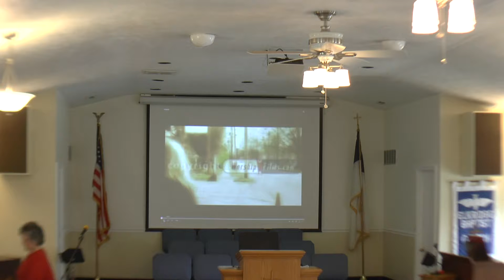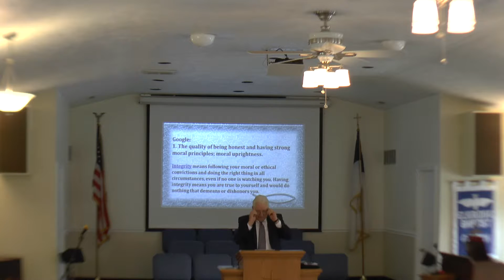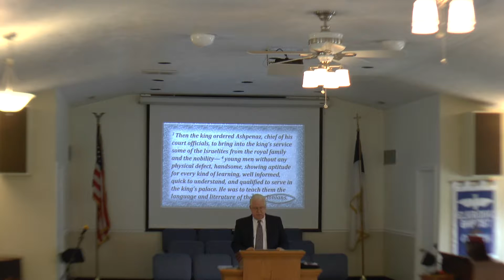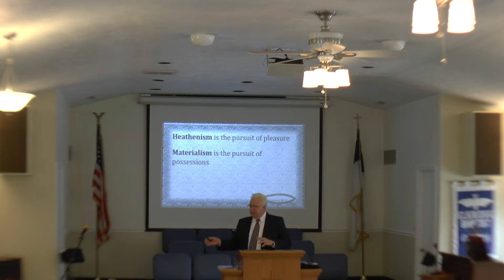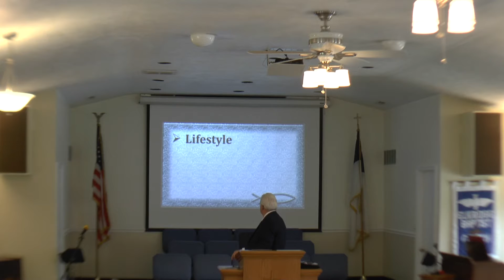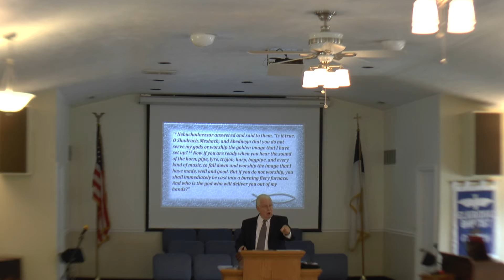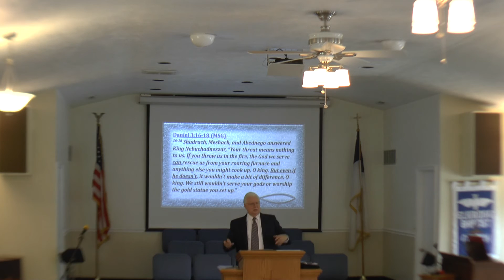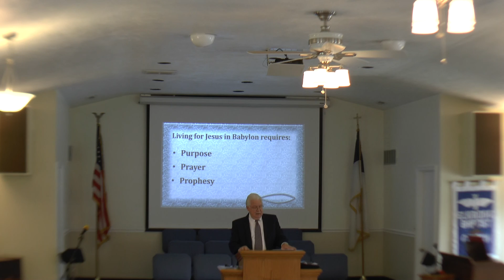Living For Jesus in Babylon 071215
Daniel 1:1-7
By Pastor Ken Lee
Elkridge Baptist Church Sermon